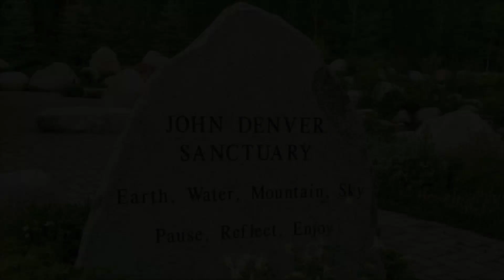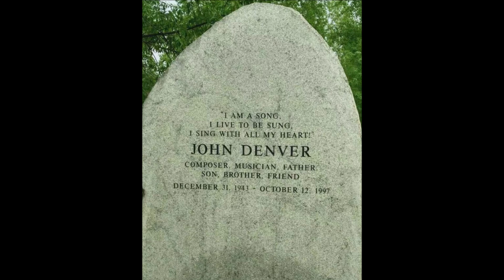| 24.10.9(수) |🎸John Denver Sanctuary🎸Earth•Water•Mountain•Sky•Pause•Reflect•Enjoy |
◈    " I AM A SONG.
◈   I LIVE TO BE SUNG.
◈ I SING WITH ALL MY HEART!"
    ◈ JOHN DENVER ◈
◈ COMPOSER. MUSICIAN. FATHER. SON. BROTHER. FRIEND.

• DECEMBER 31. 1943 - OCTOBER 12. 1997.
♬ 00:00:04 Annie's Song
♬ 00:03:02 Perhaps Love
♬ 00:05:56 Take Me Home, Country Roads
♬ 00:08:01 Today

♬ 00:13:37 Rocky Mountain High
♬ 00:18:16 I Want to Live
♬ 00:22:00 Sunshine On My Shoulders

♬ 00:27:11 Calypso
♬ 00:30:45 Back Home Again
♬ 00:35:32 Fly Away

♬ 00:39:39 Let It Be
♬ 00:43:17 Thank God I'm A Country Boy
♬ 00:46:23 My Sweet Lady
♬ 00:51:09 Goodbye Again